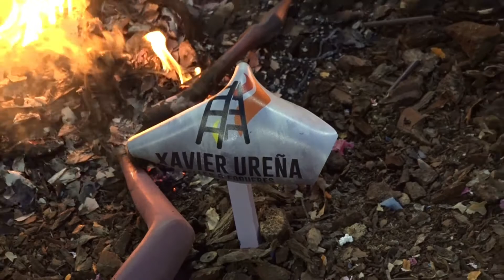CREMÁ INFANTIL 2020 FALLA LOPE DE RUEDA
Sin duda, estás Fallas serán recordadas por muchos años que pasen. Celebradas a primeros de Septiembre, acompañadas de las tormentas de la gota fría propias de este mes, con la indumentaria típica del mes de Marzo pero con el calor del verano, con mascarillas por el Covit. Un año para la historia de Las Fallas Torrentinas